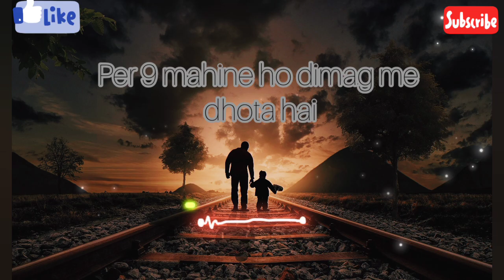🔥 Love you papa | miss you 💞 dad | father emotional status 😭 wo baap hota hai emotional status 😪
Hello guys,
Welcome to my motivational channel...
Here you will get💯🎯 neet , medical motivational short video.